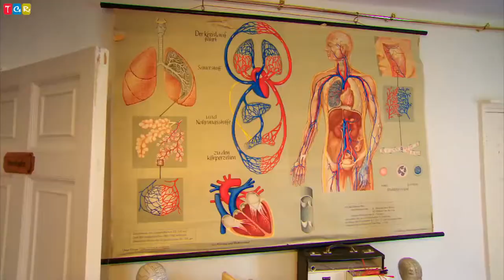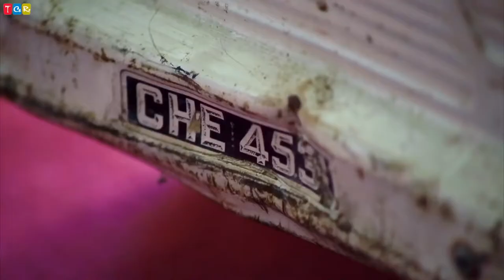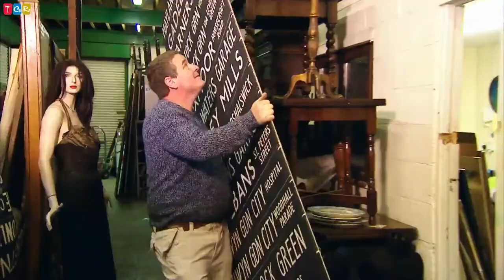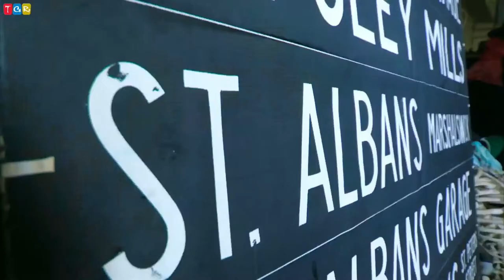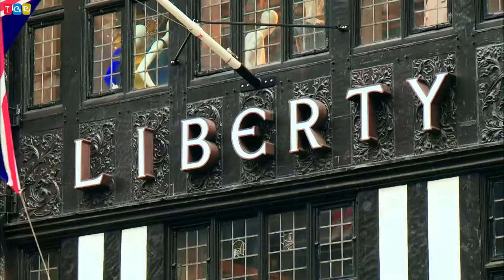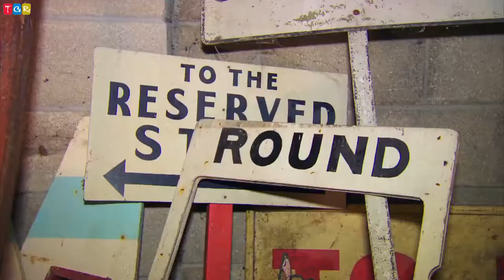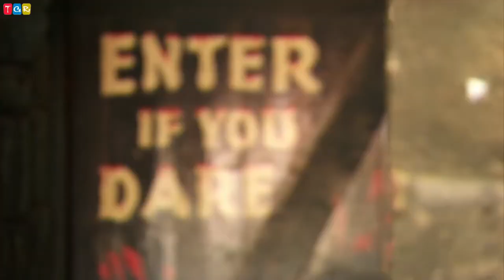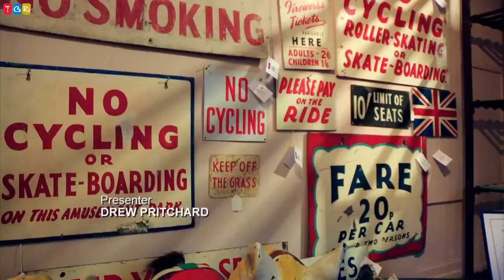Salvage Hunters: The Restorers UK Episode 39🔎 Lincolnshire